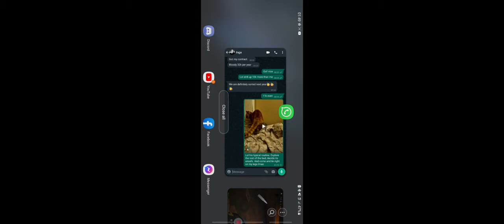Lost Light Audio is so garbage.